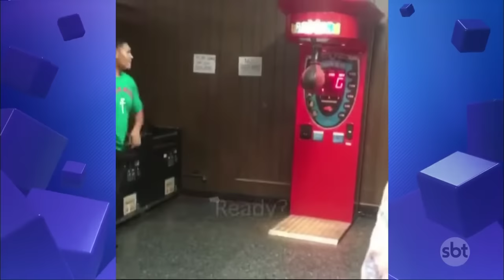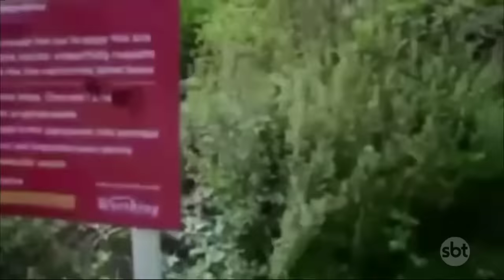NOTÍCIAS IMPRESSIONANTES HD- 2 HRS COMPLETO.